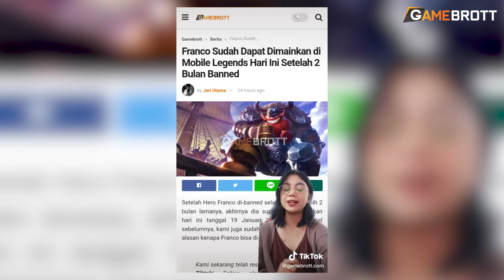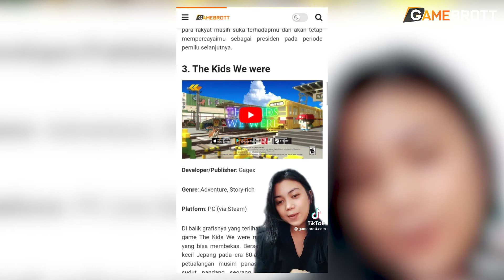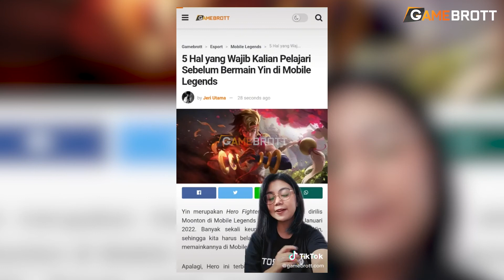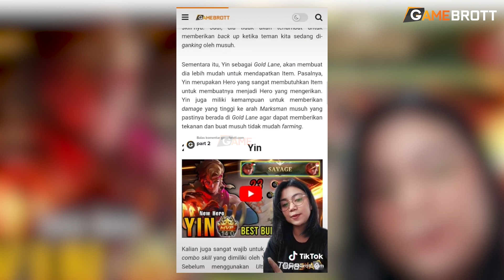Franco Sudah Dapat Dimainkan Di Mobile Legends Hari Ini Setelah 2 Bulan Banned